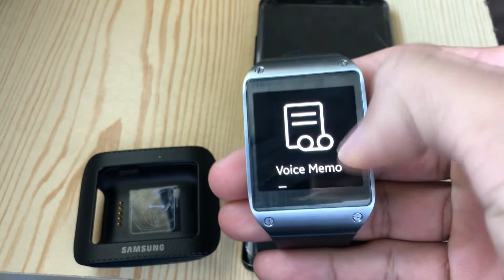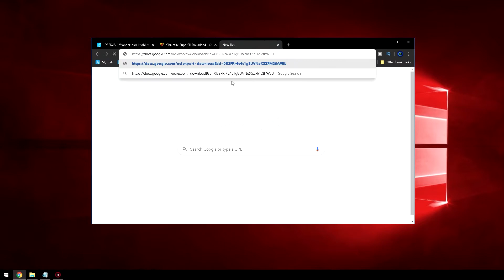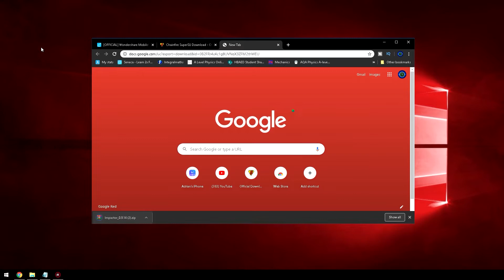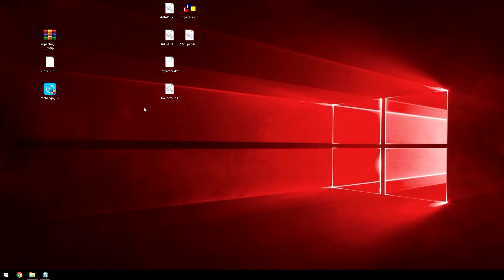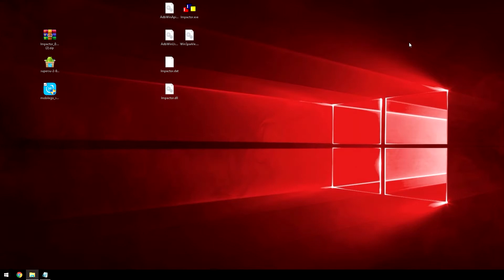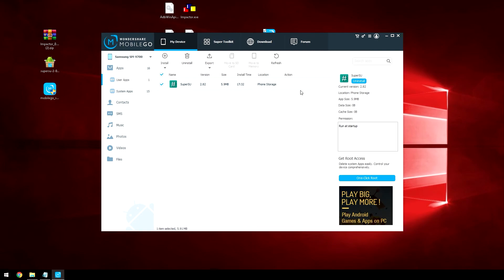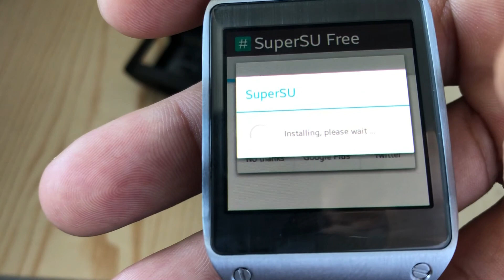How to Root the Samsung Galaxy Gear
Requirements:

-Galaxy Gear and case
-Galaxy Gear compatible device

Tutorial:
1. Connect Device to Galaxy Wear compatible device.
2. Go to 'Settings', then 'Gear Info' and tap 'Software Version' 10 times.
3. Go back and enable 'USB Debugging' in the  Galaxy Gear.
4. Connect the Galaxy Gear via the micro USB cable to the computer.
5. Download Cydia Impactor and extra it.
6. Double click the Impactor.exe from the extracted .zip file.
7. When opened, it should show '# drop SuperSU su to /system/xbin/su' in the field, if it doesn't put it in manually and then press start.
8. An error should pop up, just click 'Always allow' and click OK on your Galaxy Gear.
9. Close the error and click 'Start' again.
10. Download 'Wondershare Mobile Go' and install it.
11. Download 'SuperSu' apk and save it somewhere known.
12. In Wondershare, make sure the device is connected, then go to apps on the left.
13. Press install and open the SuperSu .apk you downloaded.
14. Once installed, disconnect the Micro USB cable and go to the device.
15. On the Galaxy Gear go to apps then find the SuperSu application.
16. Press continue, and then Press Normal.
17. DONE!